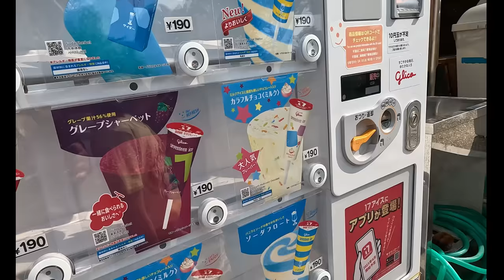Auto Camp | JAPAN | Filipino Single Father in Japan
Auto camping in Japan .. not solo and not ASMR